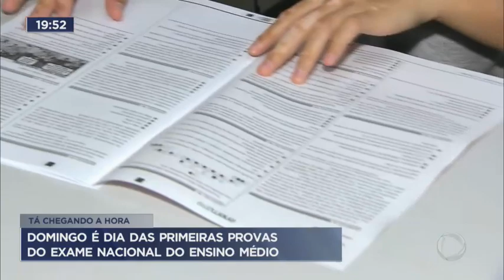Cursinhos promovem eventos para acalmar alunos antes do Enem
O Exame Nacional do Ensino Médio, o Enem, será realizado neste domingo (5) e estudantes relatam ansiedade. Alguns cursinhos estão promovendo eventos para ajudar os alunos a revisarem e relaxarem nesse período de tensão pré-prova. Nas primeiras provas, os estudantes serão avaliados em questões de linguagens e códigos, ciências humanas e redação.